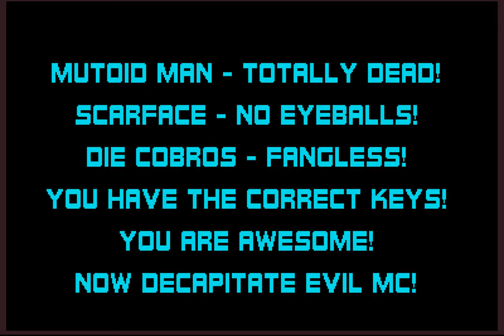Smash TV Longplay (Arcade) [4K]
Developed and published by Williams in 1990

With its hardcore gameplay and super-fast pace, Smash TV is another classic from Eugene Jarvis and co. Players take part in an ultra-lethal future gameshow, putting their lives on the line for a new VCR and matching toaster. The game was insanely popular and was converted to just about every computer and console available at the time, but the arcade version remains the definitive experience.

I played through revision 8.00 of the game, which includes a new area known as the Pleasure Dome. To access the dome you need to collect 10 keys, which appear randomly whilst playing, or visit a specific room in the third and final area where a huge number of keys spawn.

0:00:00 Attract Mode/story
0:01:37 Arena 1
0:11:58 Arena 2
0:31:00 Arena 3
0:59:27 Final Boss